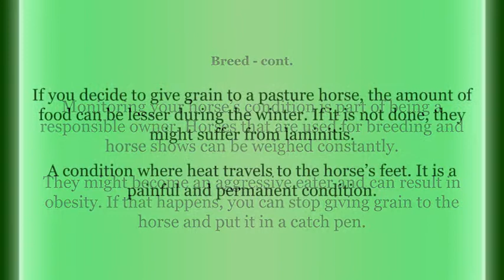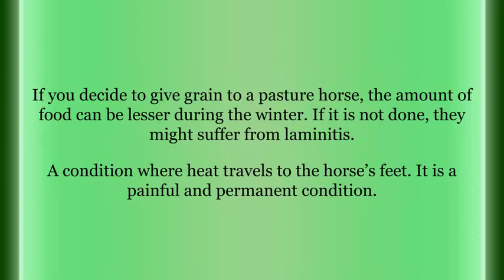Do Pasture Horses Need Grain? | Charlottesville Horse Farm Tips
Do Pasture Horses Need Grain?

- Giving grains to horses can be an important deciding factor when looking for Charlottesville horse farms. I listed in this video the several ways to know if a horse should be given grain. If you need help in buying or selling Charlottesville horse farms, call me, Pam Dent at 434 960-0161.